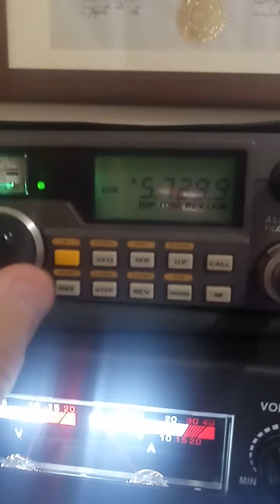Satellite reception XW-2B with Yaesu FT-290 RII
Ricezione del satellite XW-2B con glorioso e sempre valido YAESU FT-290 RII e antenna turnstile bibanda VHF-UHF. correzione DOPPLER manuale!